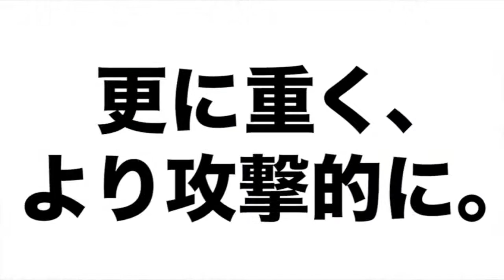【PERFECT2016 第6戦 男子4回戦】 田淵太一 v 鈴木徹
ソフトダーツトーナメント PERFECT 2016 第6戦・福岡